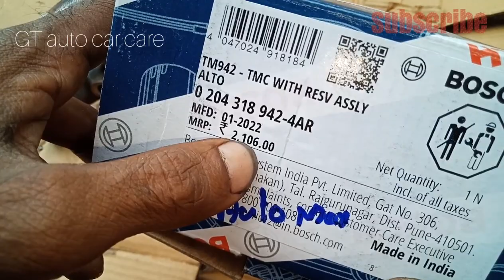maruti suzuki alto brake pedal spongy / soft || how to change brake master cylinder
* brake pedal spongy
* brake pedal soft